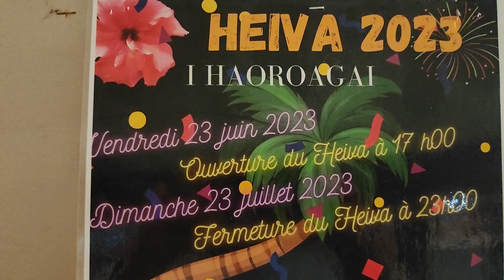Heiva, Hao, Polynésie